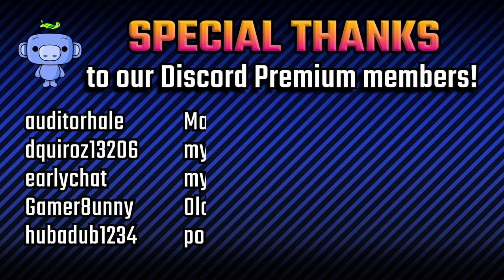Peaches but it's sung by Donald Duck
Donald - Peaches (Cover Song) The Super Mario Bros. Movie  @Redfireball555

Bowser - Peaches | The Super Mario Bros. Movie